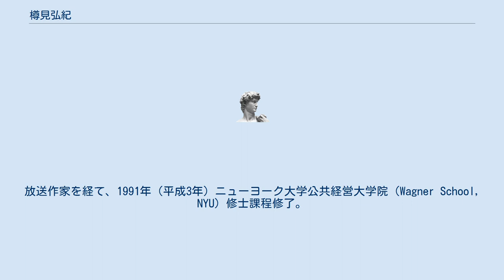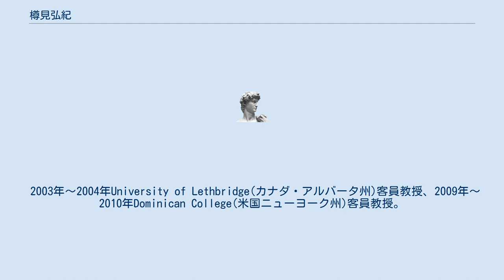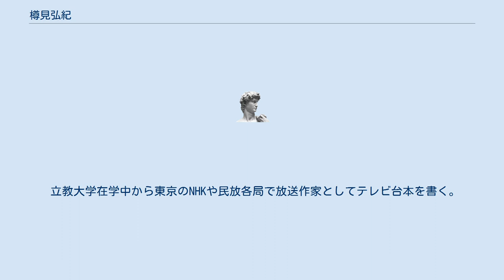樽見弘紀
樽見 弘紀（たるみ ひろのり、1959年- ）は、日本の政治学者。
元放送作家。
北海学園大学名誉教授。
 福岡県出身。
1977年（昭和52年）修猷館高等学校卒業。
同年立教大学経済学部入学。
放送作家を経て、1991年（平成3年）ニューヨーク大学公共経営大学院（Wagner School, NYU）修士課程修了。
その後、立教大学大学院法学研究科政治学専攻博士後期課程（単位取得退学）を経て、1999年（平成11年）4月より札幌の北海学園大学に勤務。
同大学法学部の講師、助教授を経て2005年（平成17年）4月に教授。
2011年（平成23年）4月より2014年（平成26年）3月まで同大学法学部学部長を務めた。
2016年（平成28年）4月より2018年（平成30年）3月まで同大学開発研究所長を務めた。
2017年（平成29年）4月より2020年（令和2年）3月まで同大学法学部学部長を再び務めた。
2021年（令和3年）4月より北海学園大学名誉教授。
 2003年～2004年University of Lethbridge(カナダ・アルバータ州)客員教授、2009年～2010年Dominican College(米国ニューヨーク州)客員教授。
他に、北海道大学公共政策大学院、札幌大谷大学、北海道武蔵女子短大、千葉大学大学院の非常勤講師を長く務めた。
 専門は政治学、行政学、公共政策学と非営利組織（NPO）論。
日本NPO学会元会長。
安田侃彫刻美術館アルテピアッツァ美唄理事。
 立教大学在学中から東京のNHKや民放各局で放送作家としてテレビ台本を書く。
番組のジャンルはドラマ、クイズ、音楽、報道、情報と多分野に及んだ。